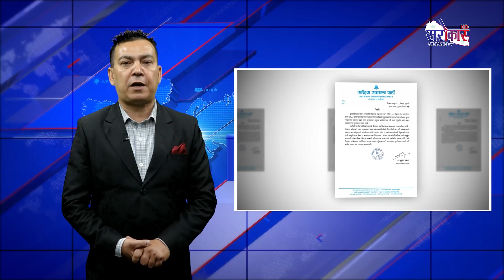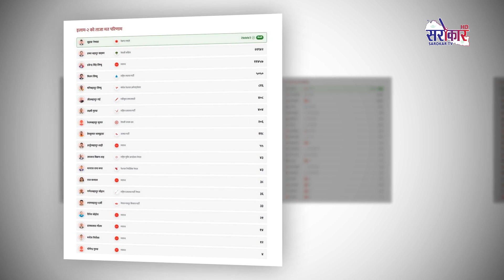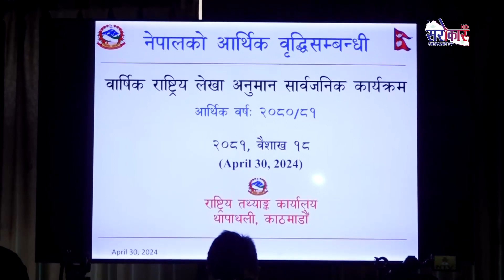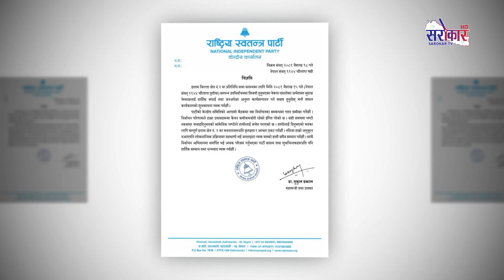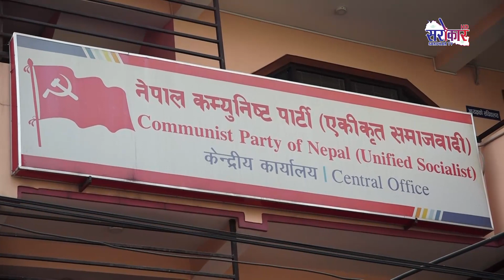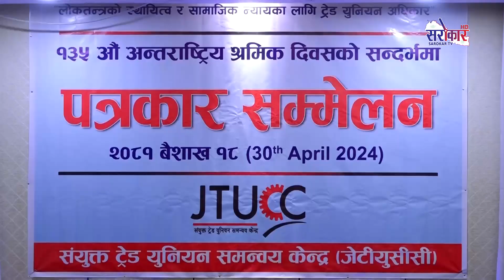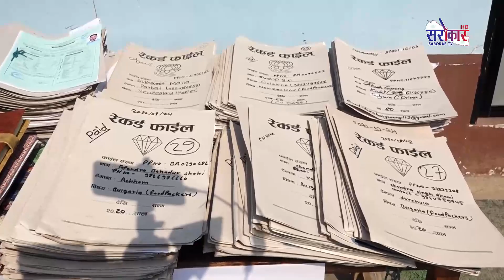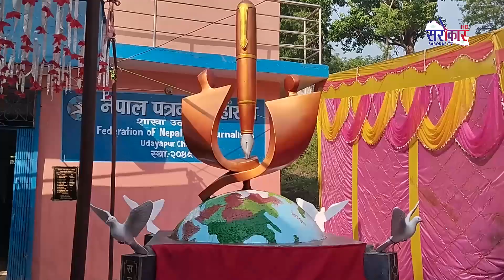सरोकार प्राईम न्युज - Prime News FULL II 2081-01-18 II @Sarokar TV HD